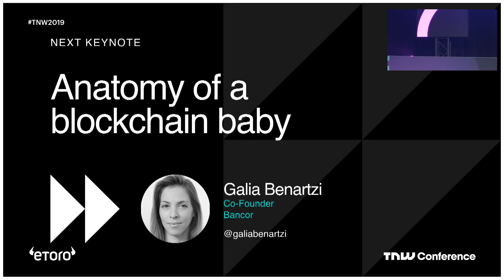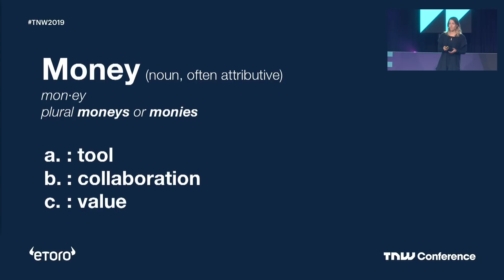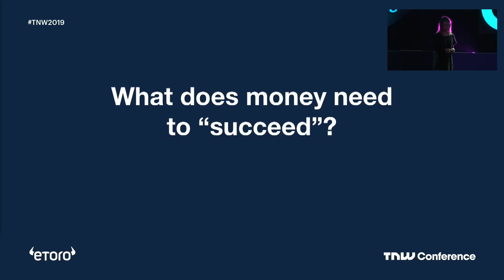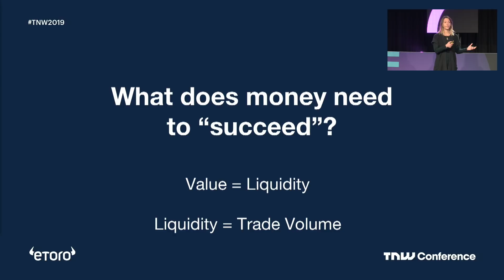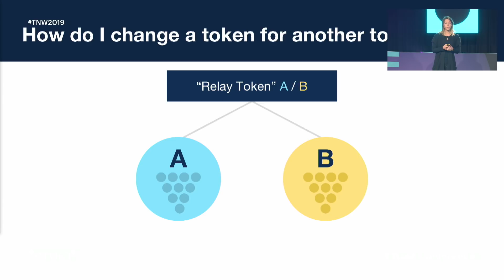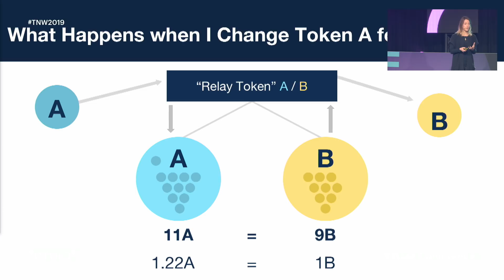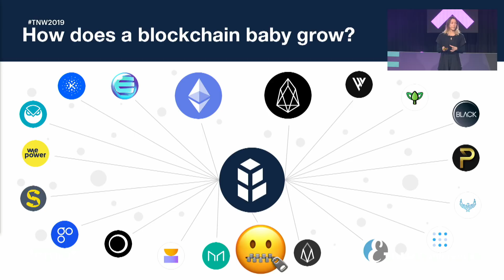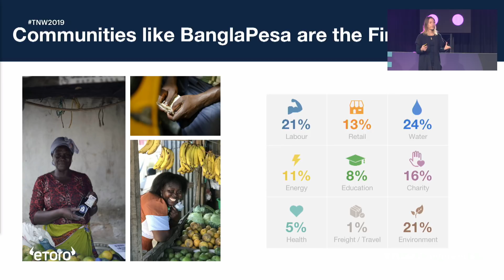Galia Benartzi explains the Anatomy of a Blockchain Baby at TNW2019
Bancor Co-Founder Galia Benartzi explains the Anatomy of a Blockchain Baby at TNW2019 in Amsterdam.